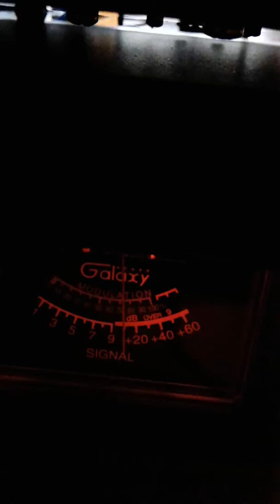Trinitron9 Ritchie & Air Wolf CH. 40